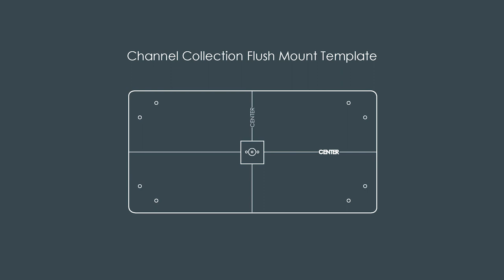Finery - Channel Collection Installation Video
This video provides a step-by-step tutorial for flush mounting the hardware from the Channel Collection.